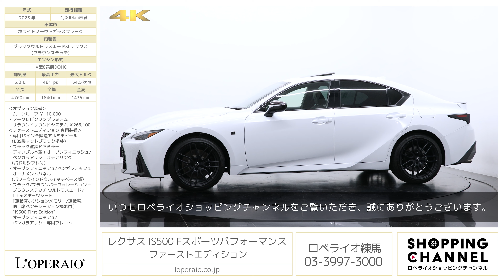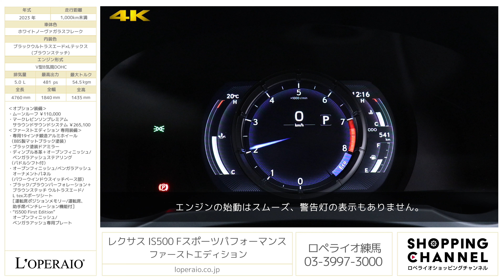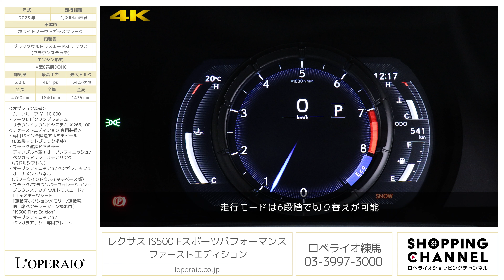レクサス IS500 Fスポーツパフォーマンス ファーストエディション 2023年式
ホワイトノーヴァガラスフレーク/ブラックウルトラスエード×Lテックス（ブラウンステッチ）、フロア8AT（スポーツダイレクトシフト）、整備記録簿、取扱説明書、新車保証書、スペアキー有【新車保証継承R08年3月】

レクサス IS500 Fスポーツパフォーマンス ファーストエディション 限定500台が入庫です。
職人が1本ずつ手作業で仕上げたU字型スポークが印象的な鍛造アルミホイールをBBSと共同開発し、レスポンスにすぐれ、より路面と対話できるクルマへと進化しています。デザイン面では表面の平滑さを徹底的にこだわった一台です。目立つ大きな傷なく新車コンディションの一台です。お探しの方には必見の一台です。現在リモートでの商談も承っておりますので気になる方はお気軽にお問合せ下さい。

・ムーンルーフ ￥110,000
・マークレビンソンプレミアムサラウンドサウンドシステム ￥265,100

‹IS500 Fスポーツパフォーマンス 専用装備›
・“F SPORT Performance”専用リヤバンパーロアガーニッシュ（ピアノブラック塗装）
・“F SPORT Performance”専用4連エキゾーストマフラー
・トルセンLSD（リヤディファレンシャルギヤ）
・パフォーマンスダンパー（リヤ）
・フロント対向4ポッドキャリパーφ356mmスパイラルフィン式ベンチレーテッドディスクブレーキ（2ピースディスク）
・リヤφ323mmベンチレーテッドディスクブレーキ
・“F SPORT Performance”専用ブラックブレーキキャリパー（フロントLEXUSロゴ）
・フロント235/40R19 92Yタイヤ&19×8½J“F SPORT Performance”専用アルミホイール（ENKEI製ダークグレーメタリック塗装）
・リヤ265/35R19 94Yタイヤ&19×9½J“F SPORT Performance”専用アルミホイール（ENKEI製ダークグレーメタリック塗装）
・パノラミックビューモニター
・“F SPORT Performance”専用8インチTFT液晶式メーター（IS500専用オープニング）
・“F SPORT Performance”、“F SPORT”専用ディンプル本革＋“F SPORT Performance”専用ウルトラスエードステアリング（パドルシフト付）
・“F SPORT Performance”専用ウルトラスエードシフトノブ
・“F SPORT Performance”専用ステンレススカッフプレート（“F SPORT”ロゴ）
・“F SPORT Performance”専用ウルトラスエード ドアトリムアームレスト/メーターフード/
ニーパッド［フロントコンソールサイド］/フロントコンソール上部

‹ファーストエディション 専用装備›
・専用19インチ鍛造アルミホイール（BBS製マットブラック塗装）
・ブラック塗装ドアミラー
・ディンプル本革＋オープンフィニッシュ/ベンガラアッシュステアリング（パドルシフト付）
・オープンフィニッシュ/ベンガラアッシュオーナメントパネル（パワーウインドウスイッチベース部）
・ブラック/ブラウンパーフォレーション＋ブラウンステッチ ウルトラスエード/L texスポーツシート［運転席ポジションメモリー/運転席、助手席ベンチレーション機能付］
・“IS500 First Edition”オープンフィニッシュ/ベンガラアッシュ専用プレート

‹主要装備›
フロント対向４ポッドキャリパー／レクサスセーフティシステム+／ブラインドスポットモニター／パーキングサポートブレーキ／ヒルスタートアシストコントロール／雨滴感応間欠式オートワイパー／自動防眩インナーミラー／スマートエントリー&スタートシステム／車速感応式オートパワードアロック／電動チルト&テレスコピックステアリングコラム（オートアウェイ&オートリターン機構付き）／運転席・助手席８Way調整式パワーシート／レクサスISプレミアムサウンドシステム／地デジチューナー／10.3インチタッチワイドディスプレイ

‹主要諸元›
5.0L V型8気筒DOHC、481ps/54.5kgm、全長×全幅×全高mm 4760×1840×1435mm、車両重量 1740kg